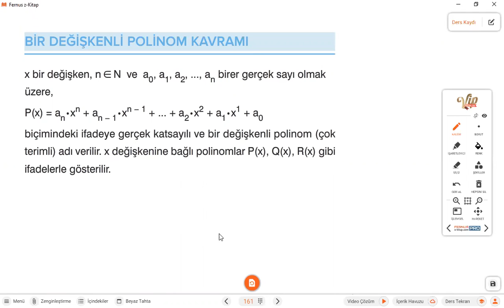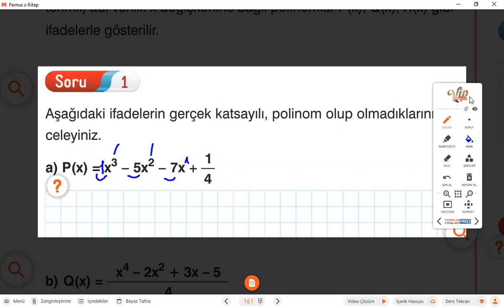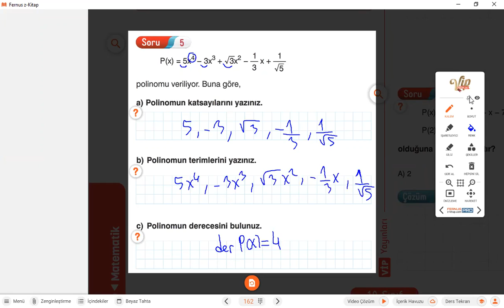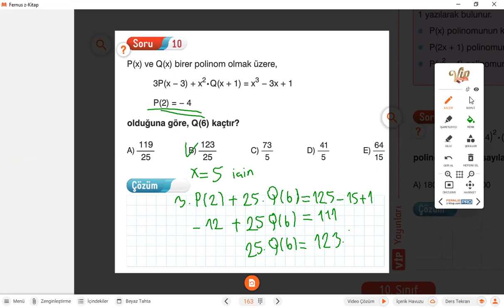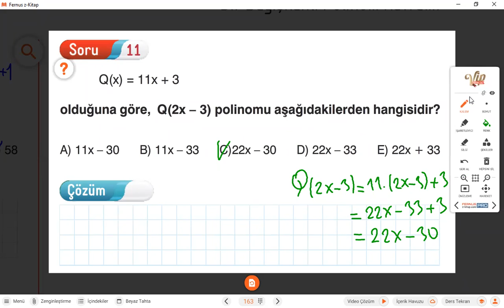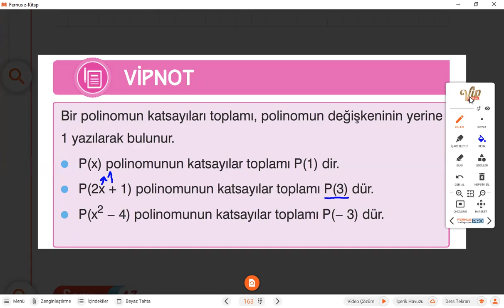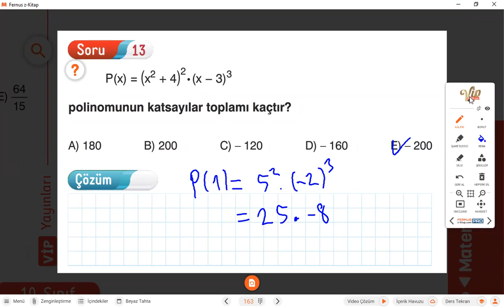10 Sınıf Polinomlar 1